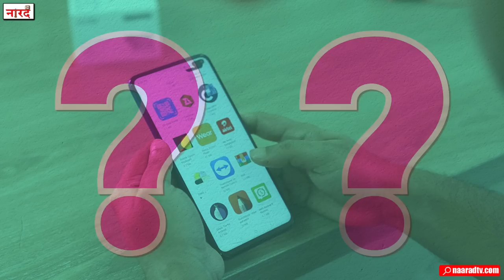England Cricketer Monty Panesar Biography:ECB ने बर्खास्त किया तो Ranji खेलना चाहते थे Monty Panesar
Monty Panesar Biography cricket career ,retirement ,Lifestyle ,Family ,earnings
Biography Of Monty Panesar ( English Cricketer)  In Hindi -
Mudhsuden Singh "Monty" Panesar is a former English international cricketer. A left-arm spinner, Panesar made his Test cricket debut in 2006 against India in Nagpur and One Day International debut for England in 2007.
Reserch And Story-Surinder Kumar
Voice Over-Anurag Suryavanshi
Editing -Dipanshu